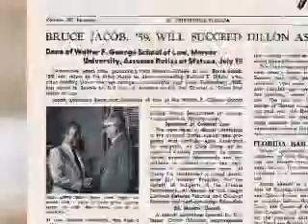Hall of Fame - Jacob